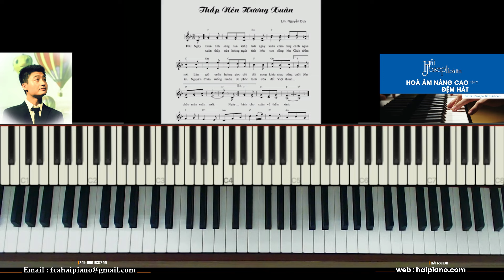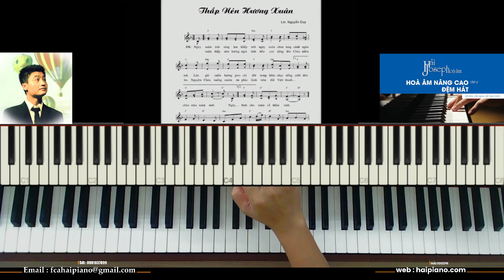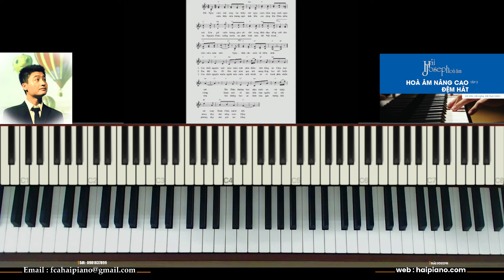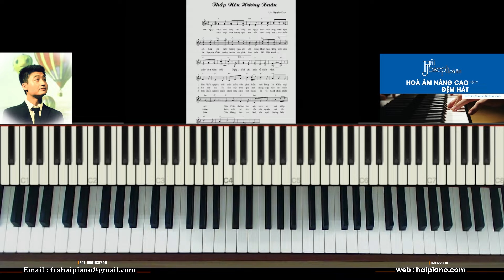THẮP NÉN HƯƠNG XUÂN | Lm Nguyễn Duy | Hoà Âm Hải Joseph | Ca sỹ Thanh Hưng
SHOW LESS